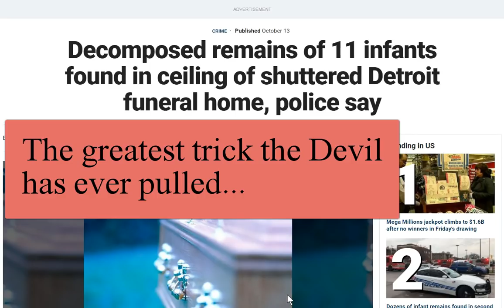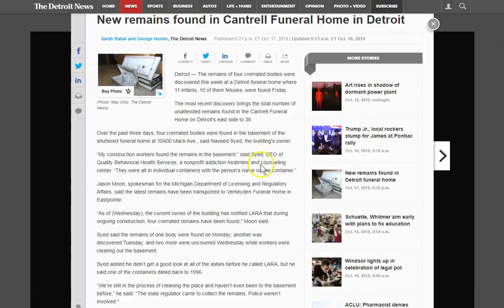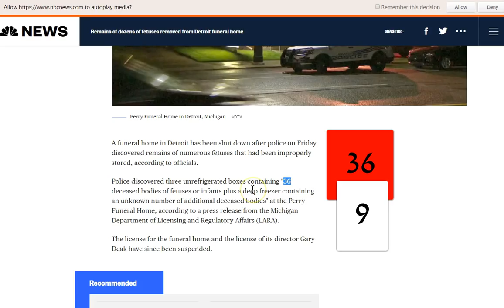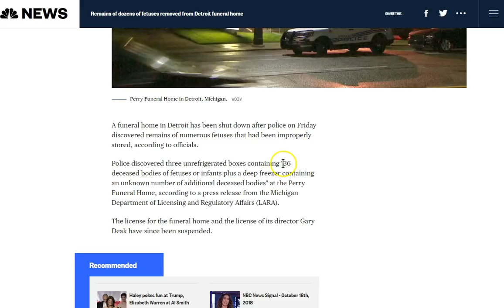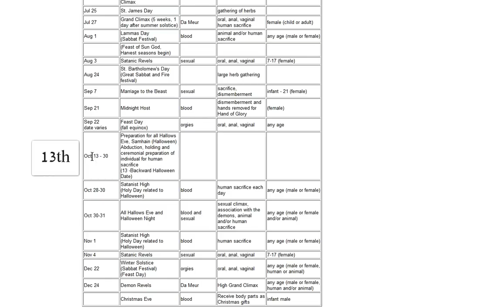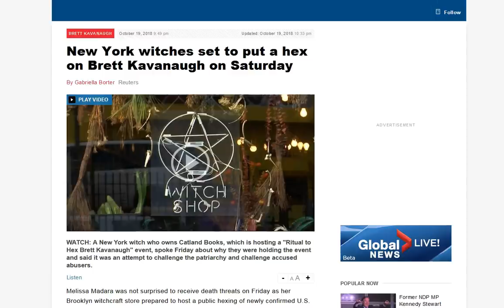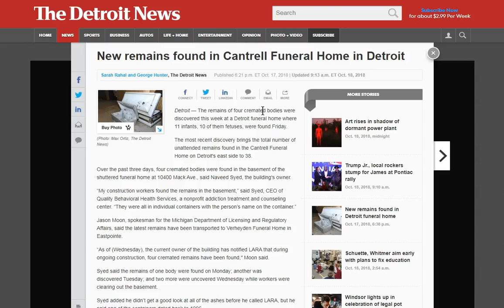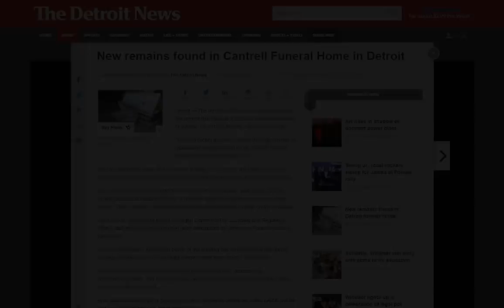101 Dead Babies Found Hidden in Detroit for..? 11-11! Spiritual War 911!!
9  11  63+38=101 Dead Fetuses for Spirit Cooking Satanic Ritual conjuring Halloween parties! 911!
Necromancers! Sorcerers! Your very soul depends on how you engage this spiritual war! The Victory is in Jesus Christ! He is the only way! Seek Him! Hear Him! .. peace :)

Amen.